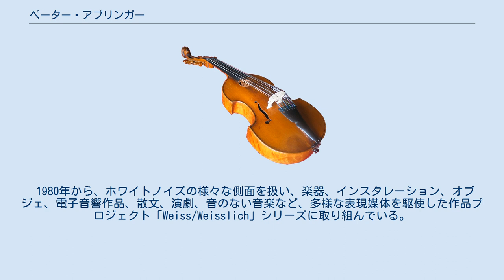ペーター・アブリンガー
ペーター・アブリンガー（Peter Ablinger、1959年3月15日 - ）は、オーストリア出身の現代音楽の作曲家。
 オーバーエスタライヒ州・シュヴァネンシュタット生まれ。
1977年から1982年まで、グラーツでジャズ・ピアノを学ぶ。
同時に、グラーツでゲスタ・ノイヴェルトに、ウィーンではローマン・ハウベンシュトック＝ラマティに作曲を師事。
1982年以降はベルリンに居住して活動している。
 電気音響工学とサウンド・インスタレーションに関わった後、1994年からは室内楽に焦点を当てた。
2005年には、グラーツの「ユニーク・オペラ・プロジェクト」に参加した。
2012年5月に、選挙によってベルリン美術アカデミーの新会員に任命された。
 教育者としては、1993年よりグラーツ、ダルムシュタット、ハンブルクとプラハのいくつかの大学で客員教授を務めている。
 1980年から、ホワイトノイズの様々な側面を扱い、楽器、インスタレーション、オブジェ、電子音響作品、散文、演劇、音のない音楽など、多様な表現媒体を駆使した作品プロジェクト「Weiss/Weisslich」シリーズに取り組んでいる。
このプロジェクトは36の部分から成り立っている。